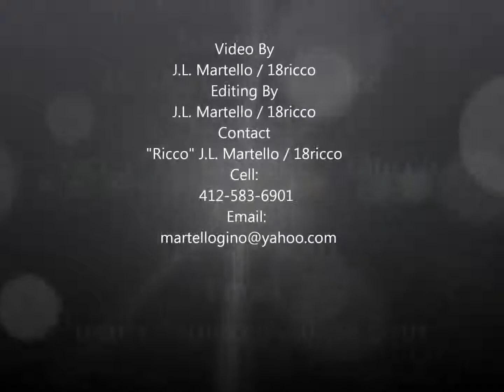McKeesport River Fog